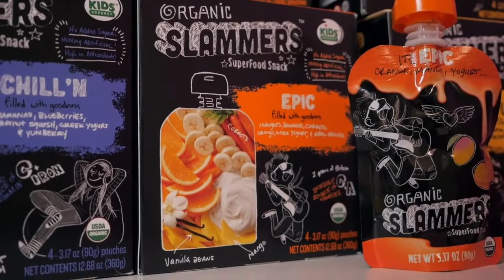Better Than The Banks | Gerber Finance & Baby Gourmet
Baby Gourmet is a fun and creative company whose products range from a baby's first food to delicious meals for school-aged children. As a fast-growing company—with more than 50 different products—there were several different options to help manage and fund its rapid growth. Eventually, Baby Gourmet decided to partner with Gerber Finance because of the personal attention, authenticity, flexibility and creative solutions that were offered. Since then, Baby Gourmet has considered its partnership with Gerber Finance as one of the best business decisions it ever made. Had they found Gerber Finance sooner, the owner would have been able to hold on to more ownership of the company. You don’t need private investors or banks in order to secure your future – you need Gerber Finance. You’ll be able to protect your equity and grow your business even further.